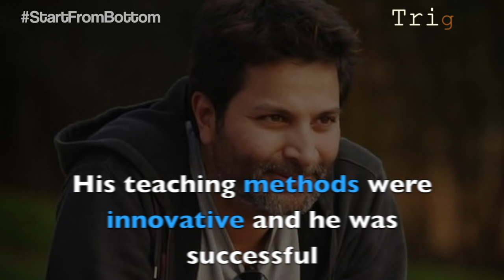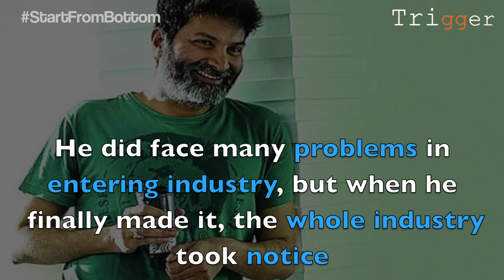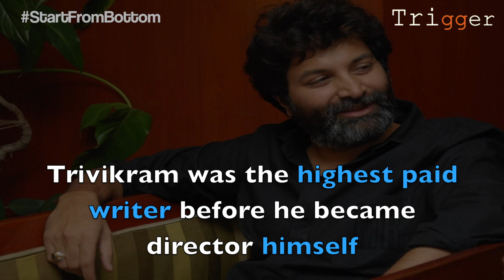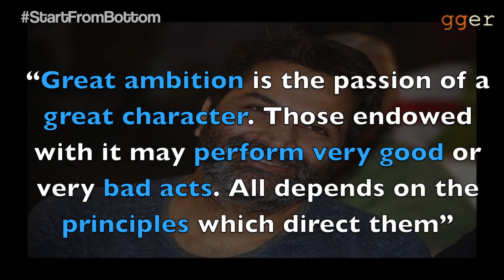Trivikram Srinivas || StartFromBottom || Trigger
Trivikram Srinivas (Akella Naga Srinivasa Sarma), is an Indian film screenwriter, dialogue writer, advertising and film director known for his works exclusively in Telugu cinema.In the year 2000, he wrote dialogues for Nuvve Kavali, which won the National Film Award for Best Feature Film in Telugu for that year. Regarded as the "wizard of words" Trivikram's craft is known for its high dose of comedy, fast-paced repartee, farcical situations, escapist themes, and comedy thriller plot lines involving action, emotion, courtship, family and marriage.

In the year 2002, his debut directorial Nuvve Nuvve has garnered the Nandi Award for Best Feature Film (silver). His subsequent directorial works include, box office hits such as Athadu (2005), Jalsa (2008), Khaleja (2010), Julai (2012), Attarintiki Daredi (2013), S/O Satyamurthy (2015), and A Aa (2016). Srinivas has won the State Nandi Award for Best Dialogue Writer six times, and two Filmfare Award for Best Director – Telugu awards for directing Athadu and Attarintiki Daredi